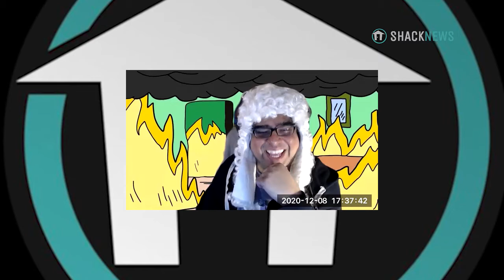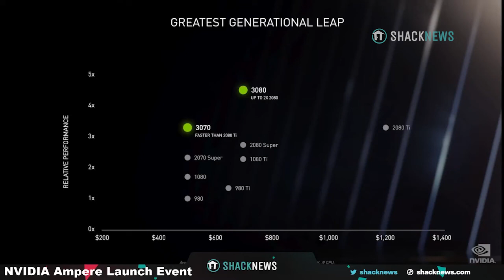Shacknews Best Online Presentation of 2020 - NVIDIA RTX Spatula Reveal